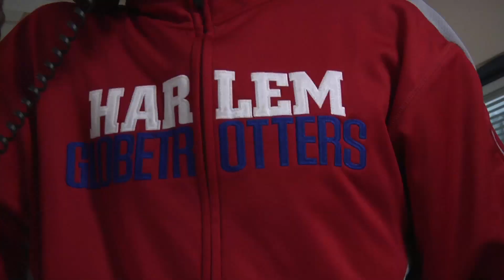Jordan McCabe, 12, performs with Harlem Globetrotters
As fame for his dribbling skills rapidly increases, Beaver Lake Middle School student Jordan McCabe, 12, hosted Curly Neal and Rocket Rivers at his school to perform with them for fellow students.